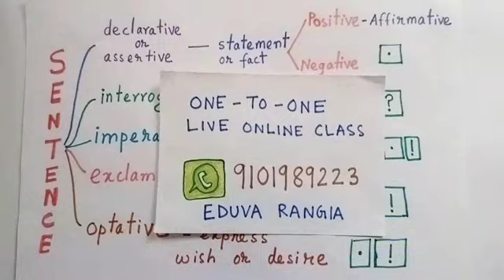Types of sentences in Assamese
Understand the types of sentences according to function. Explianed in Assamese. Just in 5 minutes. English grammar explained in Assamese. Let's learn in assamese.

Suitable for Assamese and English medium students of Assam. SEBA students, CBSE students. HSLC, AHSEC. High-School, ME level students of Assam.